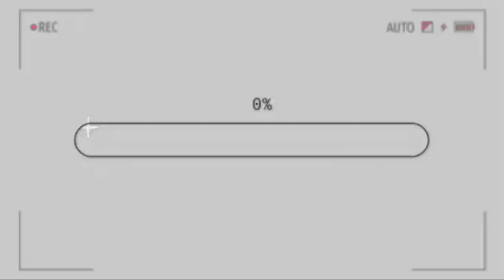MES FOURNITURES SCOLAIRES 2020-2021 / Back to school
ET MOI?